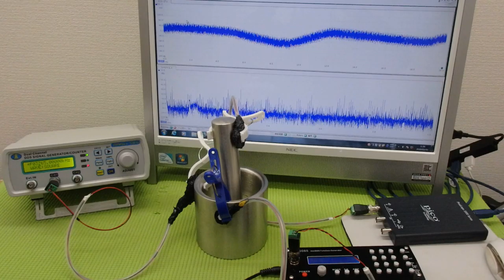オリジナル超音波プローブの「発振・制御」技術 ultrasonic-labo